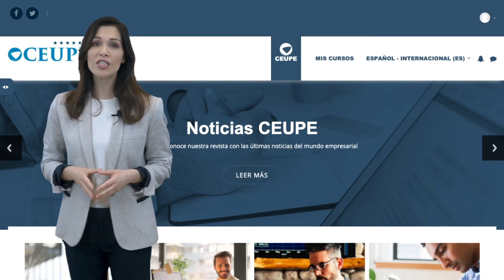Diplomado en Innovación Educativa